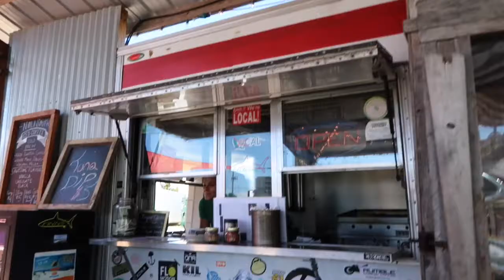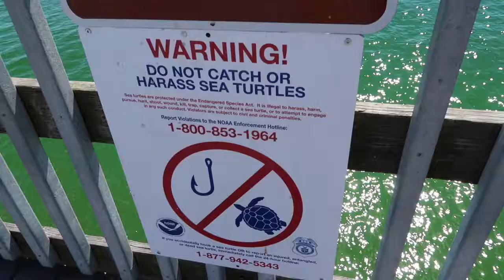I'm on a boat! Panama City Beach Vlog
Just arrived in Panama City Beach today for a long weekend—and even though I just got here this afternoon, I feel like we've already done SO much stuff!

P.S. In my shoddy attempt at vlogging, I think I put my finger over the microphone in the apartment tour. A+, me.